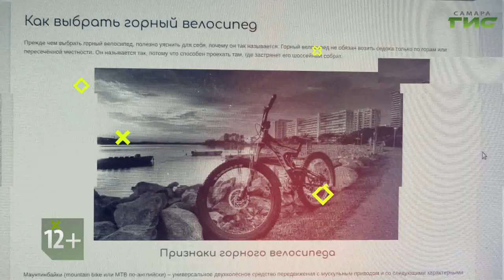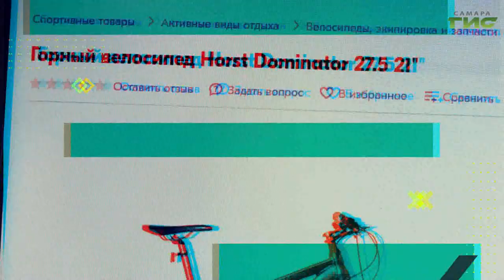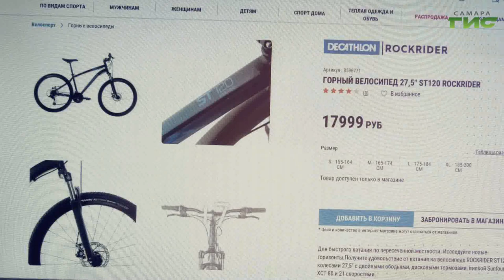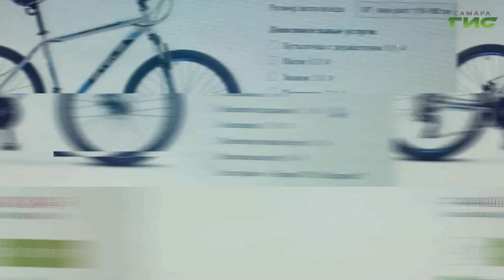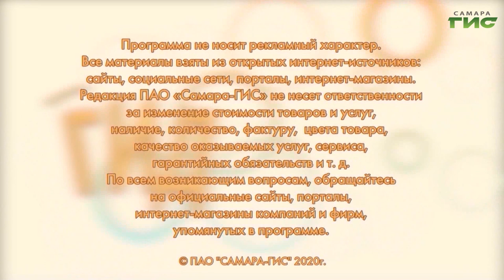Как выгодно приобрести горный велосипед / "Shopping-ГИД" от 12.11.2020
Вы всегда мечтали освоить езду на горном велосипеде и начать покорять вершины, но вас останавливали высокие цены на этот вид транспорта? Поздняя осень — идеальное время для выгодного приобретения.